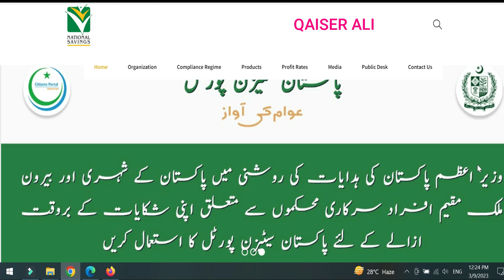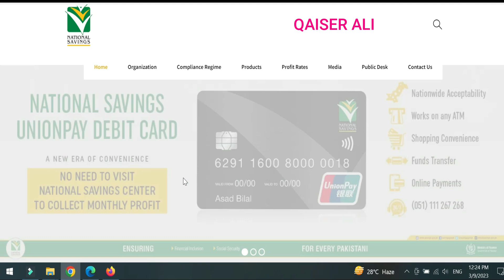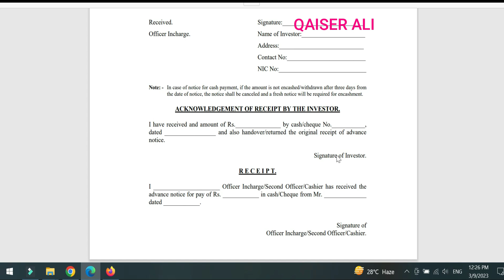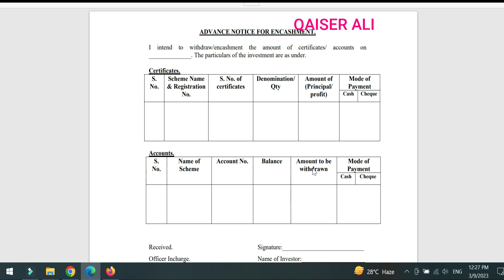National Savings new Update 09 March 2023 | national savings certificats and savings accounts profit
national savings certificats and savings accounts encashment notice mendatory
National Savings new Update 09 March 2023
national savings certificats and savings accounts profit
nsc certificate
nsc rates
national savings interest rates
nsc rates
nationalsavingsandinvestments